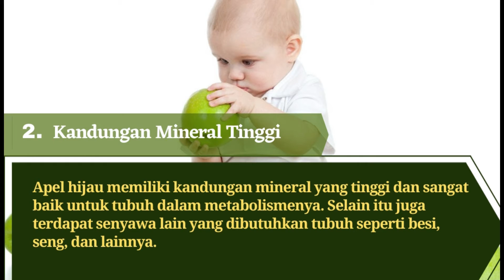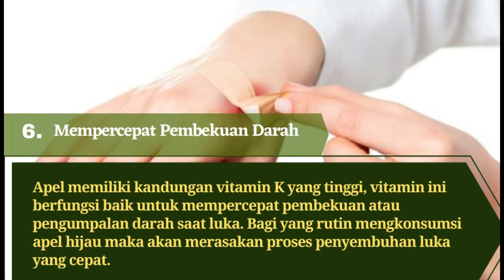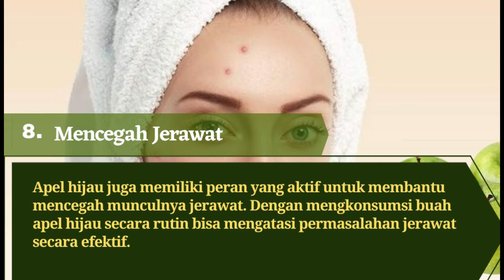9 Manfaat Apel Hijau untuk Kesehatan | Khasiat Buah Apel Hijau untuk Kulit & Wajah Berjerawat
9 Manfaat Apel Hijau untuk Kesehatan Khasiat Buah Apel Hijau untuk Kulit & Wajah Berjerawat

1. Kaya Kandungan Serat
2. Kandungan Mineral Tinggi
3. Kaya Vitamin A,B,C
4. Kaya Anti-oksidanKaya Anti-oksidan
5. Menjaga Kesehatan Paru-Paru
6. Mempercepat Pembekuan Darah
7. Meningkatkan Metabolisme
8. Mencegah Jerawat
9.  Menghilangkan Mata Panda